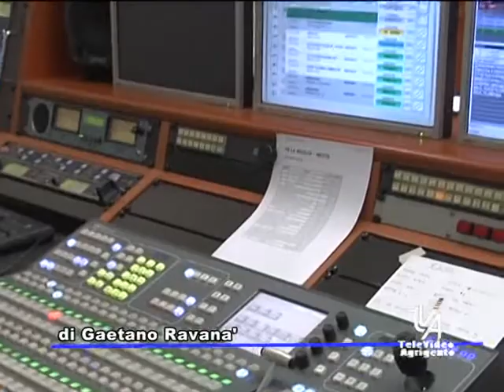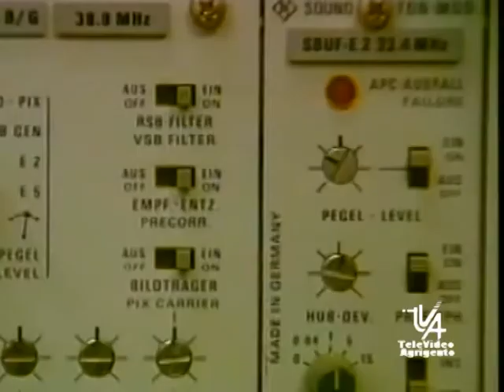ARS tv locali tva notizie 11 aprile